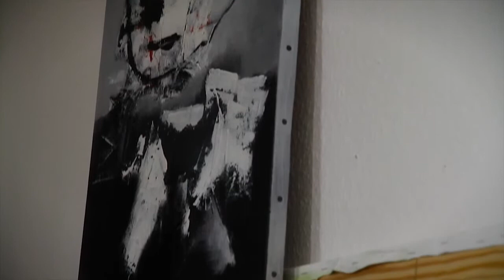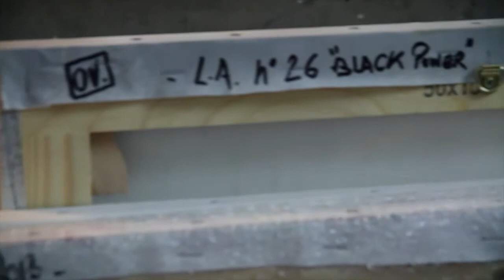Olivier J. Vincent, un artiste de Toulouse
Olivier J. Vincent est un artiste peintre vivant à Toulouse.
Cette vidéo est une interview de celui-ci, réalisée dans son atelier.